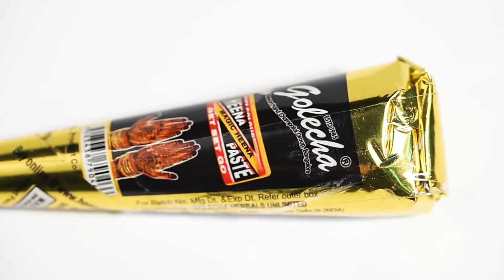Тату Mehandi чернила